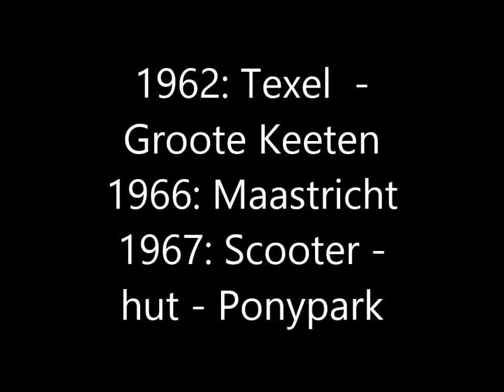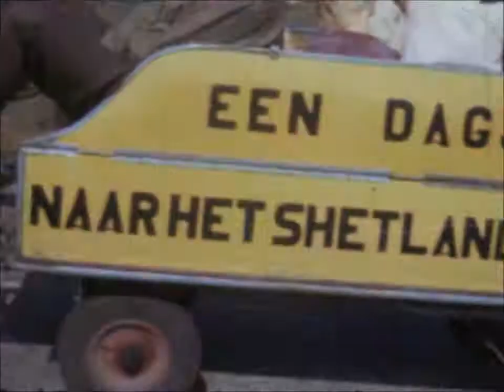1962 - 1967 Texel - Groote Keeten - Maastricht - Slagharen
Familie van der Zee Ubbergseveldweg 27 Nijmegen
17 minuten 08 seconden
1962: boot naar Texel. Trampoline. Strand Groote Keeten. Van Schaijen met Mieke en kippen. In de golven. Witte kat.
Maart 1966: Hugo Maastricht. Roeland thuis.
1967: grot Maastricht. Carnaval Gennep. Roeland op scooter. Hut Paul.
1967: shetland pony park Slagharen